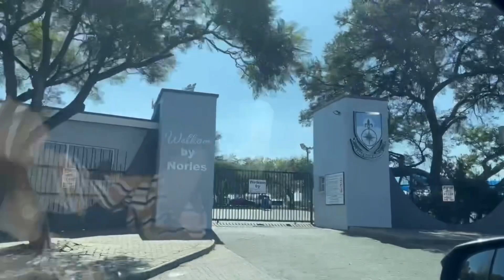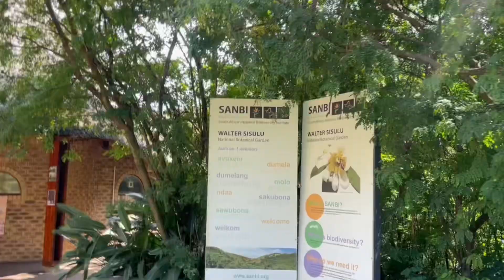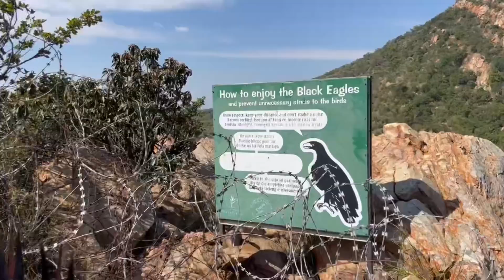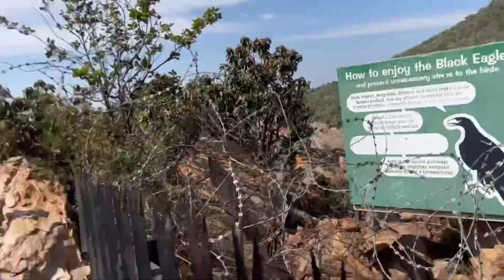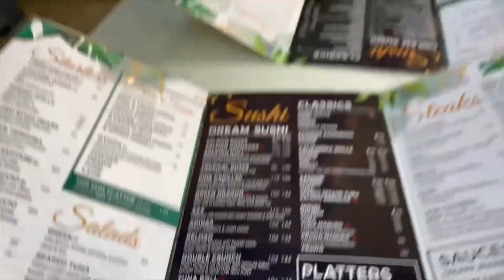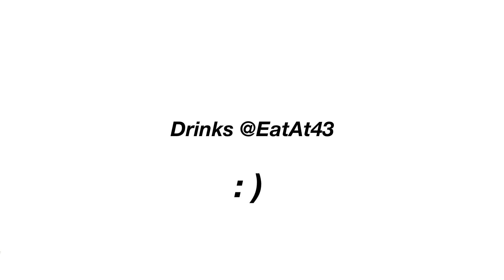SPEND THE DAY WITH ME | Catching up with a high school friend (Back in South Africa pt.2)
Hi There,

I’m back in my Home country South Africa and Today I’m exploring with my friend Charl.
Spend the day with me as we go to coffee shops, exploring the botanical gardens and use our best shower voices in carpool karaoke.

Love Jessica x